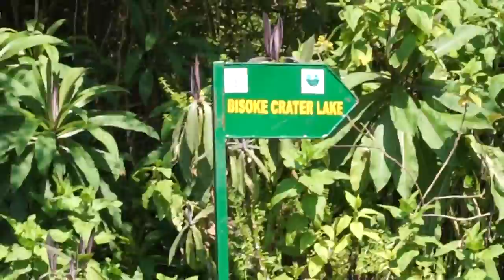Climbing a Volcano!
Volcanoes National Park, Rwanda.

Climbing Mount Bisoke (also Visoke) of the Virunga Mountains